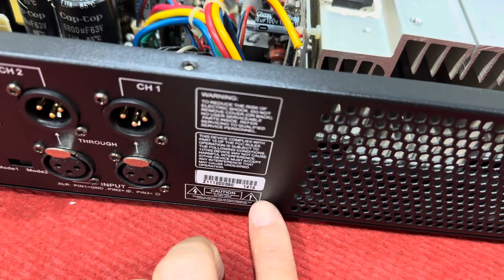Đẩy bãi Mỹ MU Rock2 hàng lại về đẹp mới giá 2.8tr bao síp, LH 0385.222.228